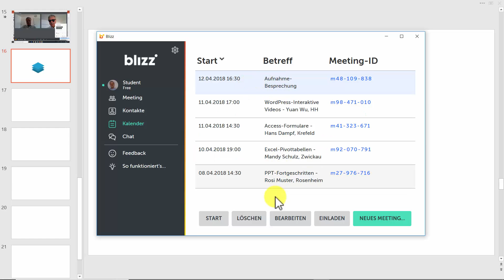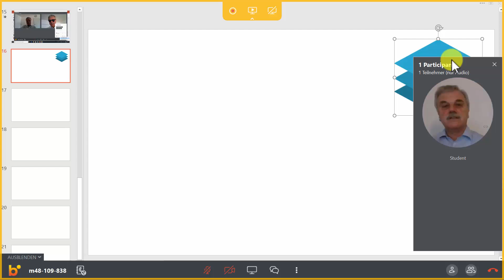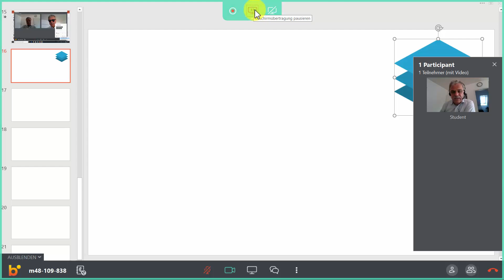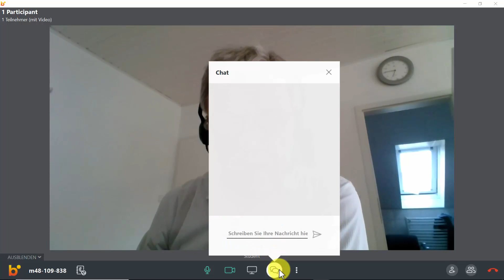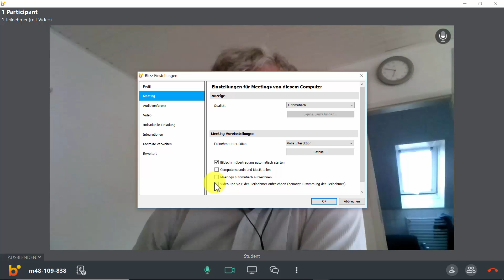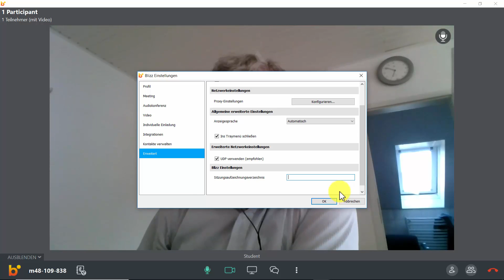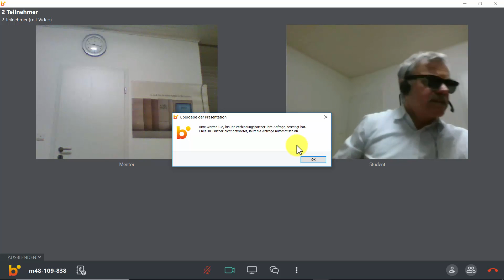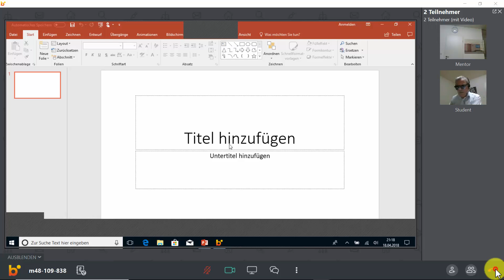blizz-Anleitung1 für Videokonferenzen aus der Sicht des Organisators